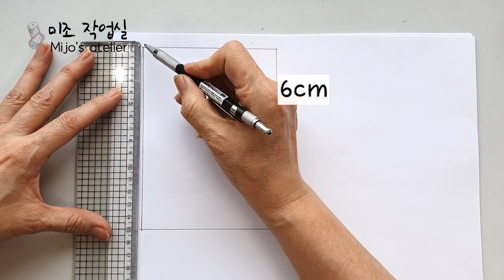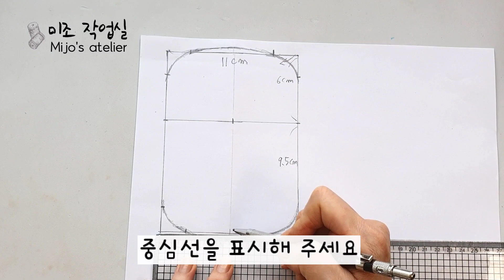DIY/ 핫팩 고양이파우치❤ 추울때 주머니에 쏙!!!❤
추워지면 가지고다니는 핫팩~  손으로 비빌때 활성탄이나철가루가 묻을까 ? 걱정될때가 있죠.
주머니 만들어 가지고 다니세요.  예쁘게 만들어  겨울내내 사용해보세요~~^^

재봉틀을 사용하지않고 손바느질로만으로도 쉽게만들수 있어요

완성size   11× 16cm

팩 사이즈가 조금씩 다르게 나요죠?
사이즈는 자주사용하는팩 사이즈로 만들어보세요~

Artist  :  오늘의일기
Title  : 20만유튜버가  되었어요 /귀여운음악, 브이로그음악